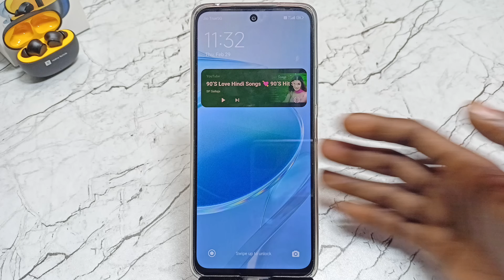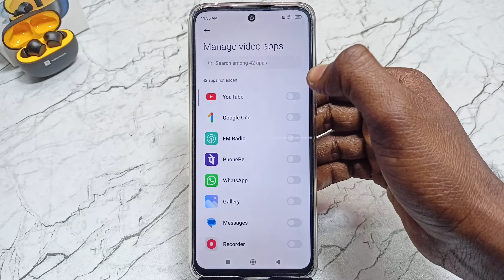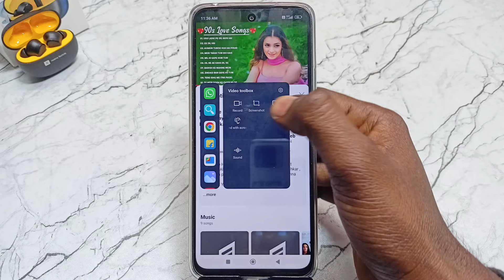redmi youtube screen off | mi youtube background play | redmi 12 5g youtube background play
1)redmi youtube screen off
2)mi youtube background play
3)redmi 12 5g youtube background play
4)redmi k50i youtube background play
5)redmi 12 youtube screen off
6)redmi youtube background play
7)redmi mobile youtube background music
8)video toolbox not showing sound with screen
9)redmi 12 5g me youtube background music
10)youtube background play redmi
11)redmi note 12 pro 5g youtube background play
12)youtube video play screen off redmi
13)redmi note 10s youtube background music
14)mi youtube background play not showing
15)play youtube in background android
16)play youtube in background
17)play youtube videos in background
18)how to play youtube in background android
19)how to play youtube in background
20)how to play youtube video in background
21)play youtube videos in background android app
22)play youtube video in background
23)play youtube music in background
24)play youtube in background iphone
25)how to play youtube in background screen
26)youtube background
27)run youtube in background android

Important Videos...